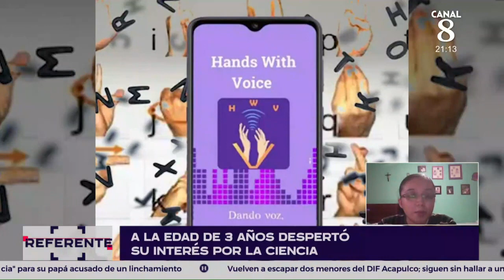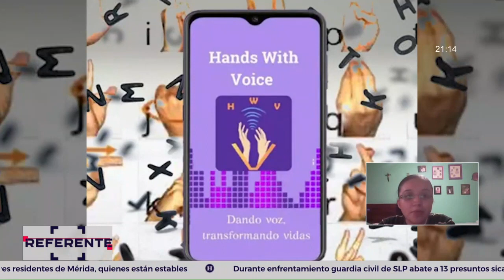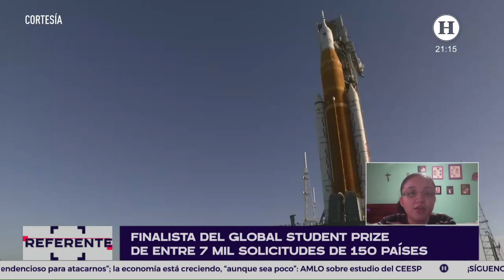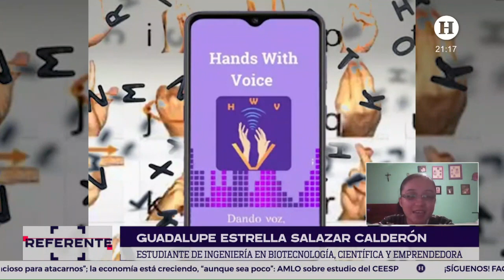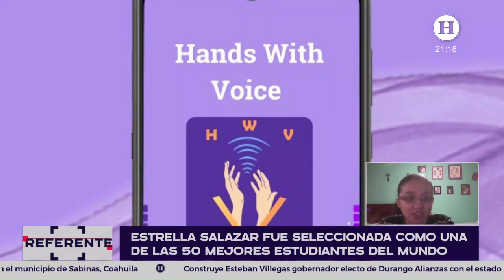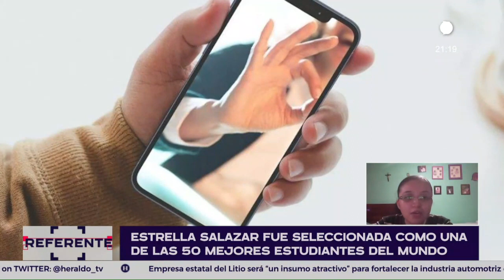Estrella Salazar, niña genio del Estado de México, una de las 50 mejores estudiantes del mundo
Guadalupe Estrella Salazar Calderón tiene solo 17 años y ya es considerada como una de las mejores estudiantes del mundo. Desde temprana edad demostró inteligencia sobresaliente y fue apoyada por sus papás para acceder a educación adelantada a su nivel.

Hoy el Global Student Prize, auspiciado por la Fundación Varkey, ha anunciado que Estrella es una de las 50 finalistas a nivel global para obtener el "Nobel para estudiantes"; esto después de competir contra 7 mil solicitudes de 150 países.

En entrevista con la estudiante genio, invita a las juventudes a perderle el miedo a la ciencia, así como a levantar la voz y buscar soluciones ante problemáticas sociales a través de la educación.